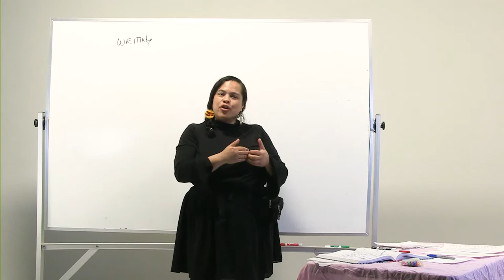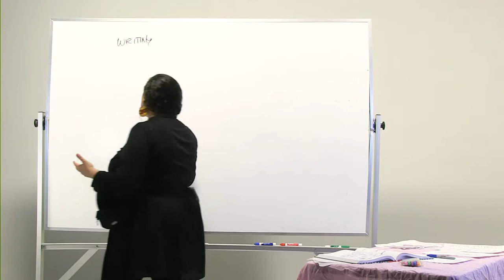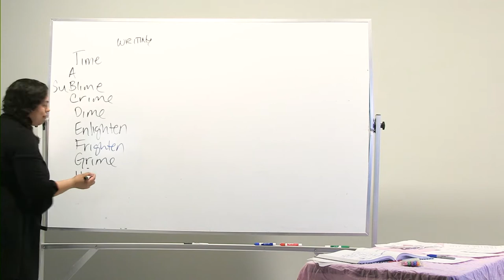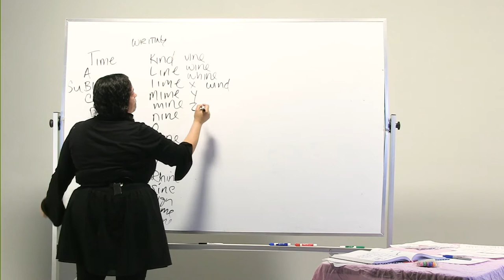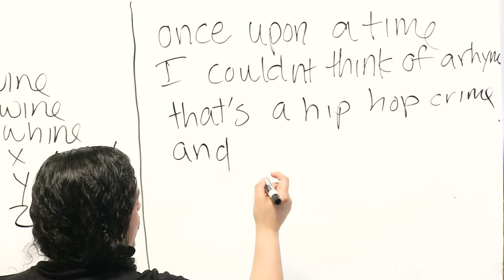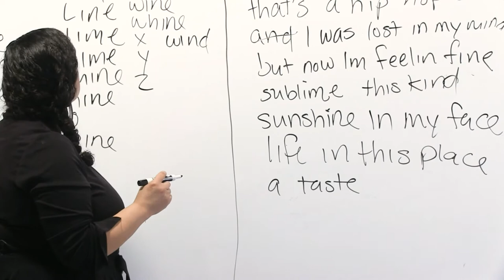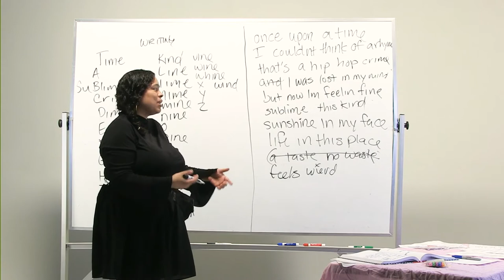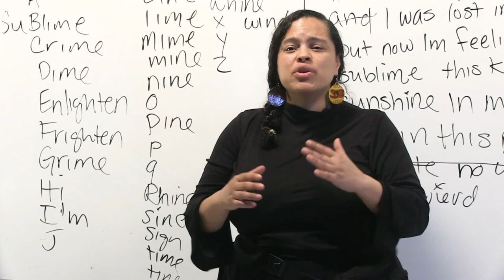Hip-Hop Rhyme Time with Olisa Enrico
Combining poetry and rhythm, learn along with teaching artist Olisa Enrico starting with a word bank and culminating in rhyming rap.